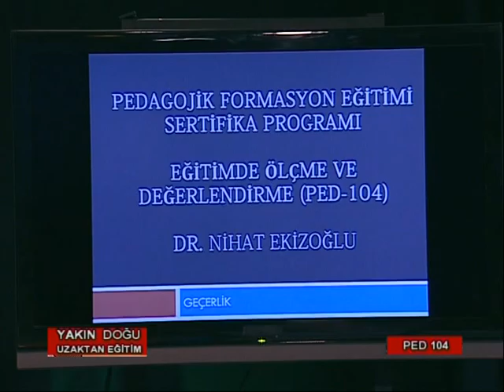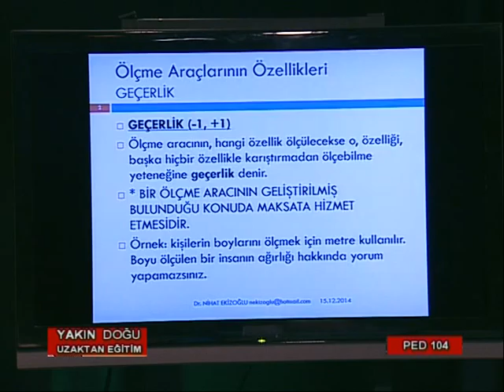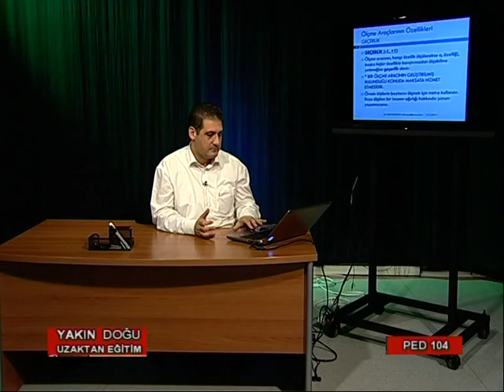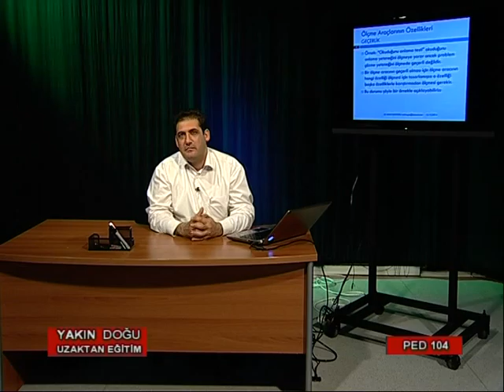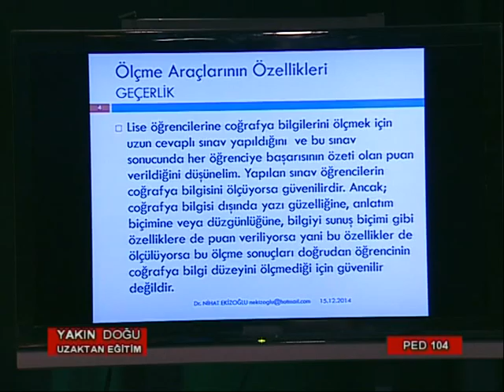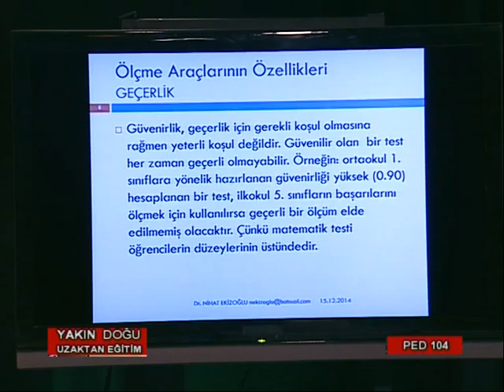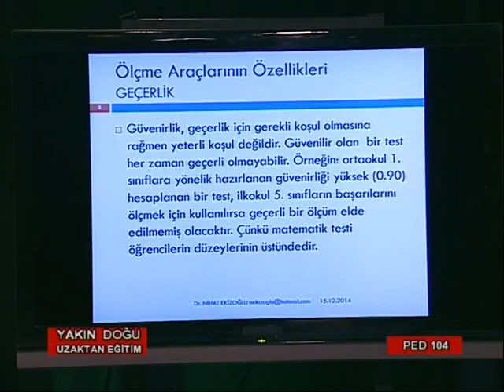YDÜ UZAKTAN EĞİTİM PED 104 8 PART 1